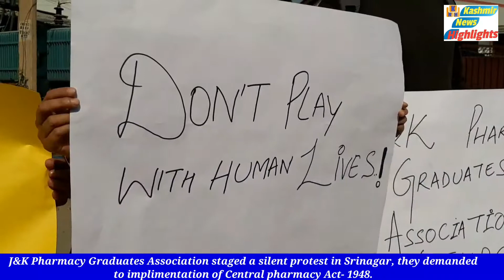Protest: J&K Pharmacy Graduates Ass. demanded to implimentation of Central pharmacy Act- 1948.